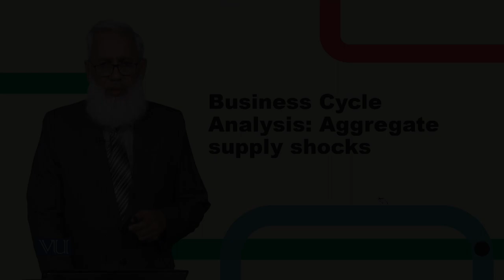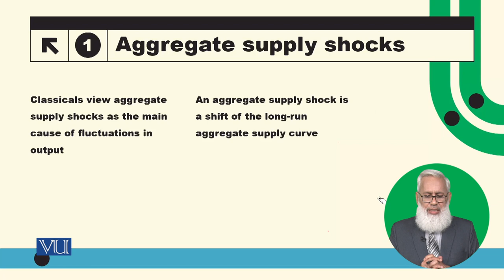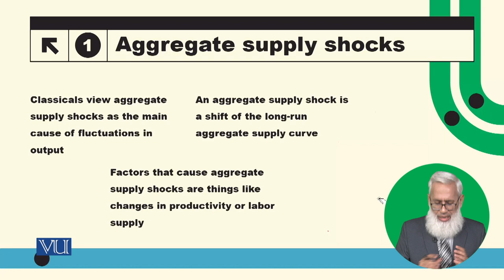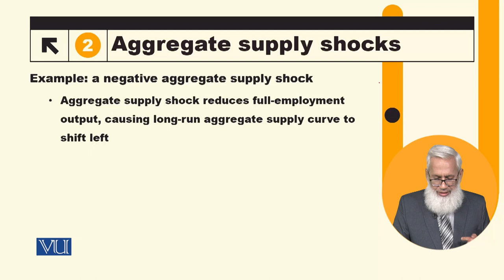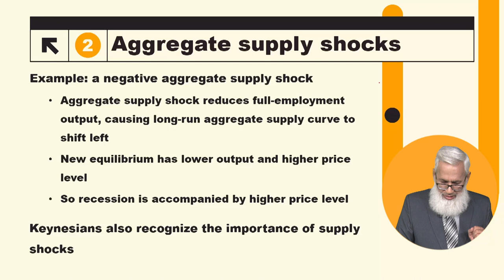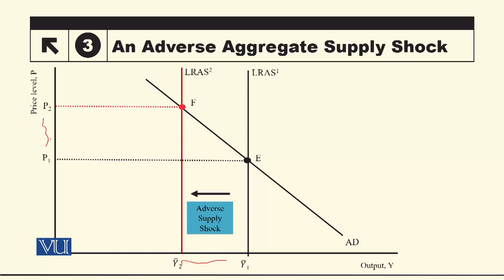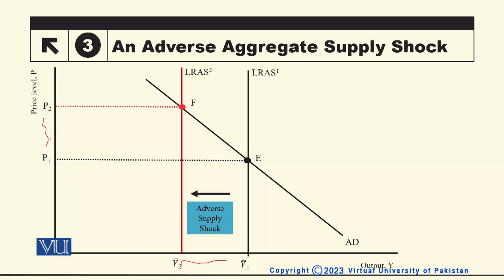Business Cycle Analysis | Macroeconomic Analysis | ECO616_Topic099